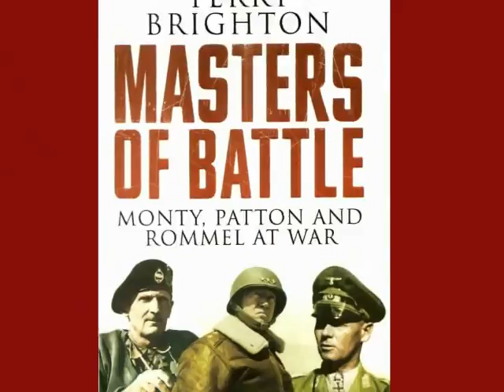Masters Of Battle: Monty, Patton and Rommel at War